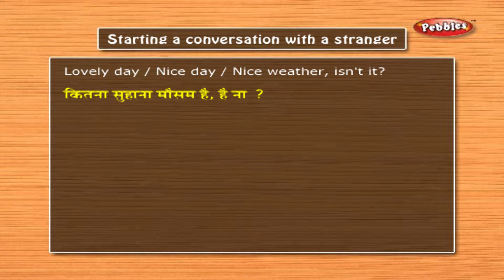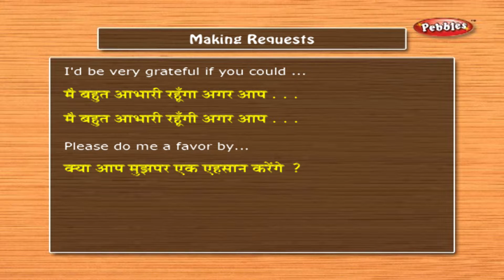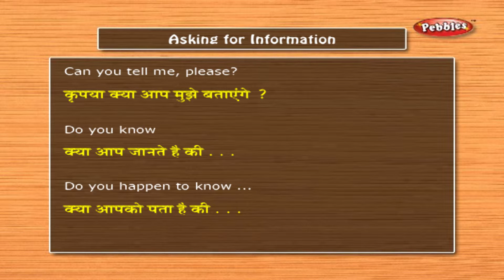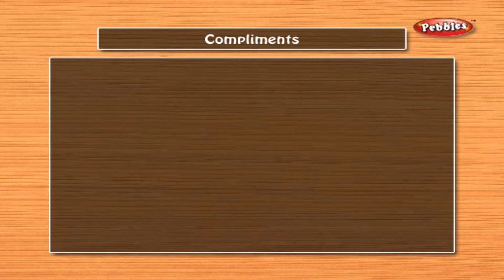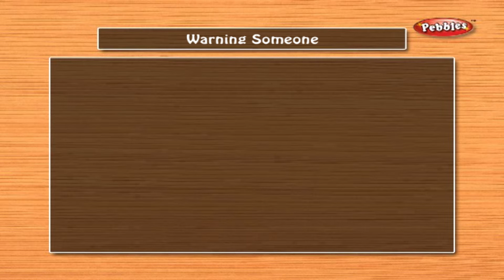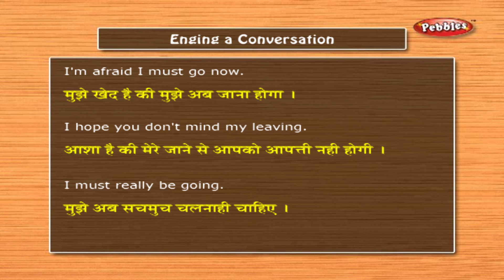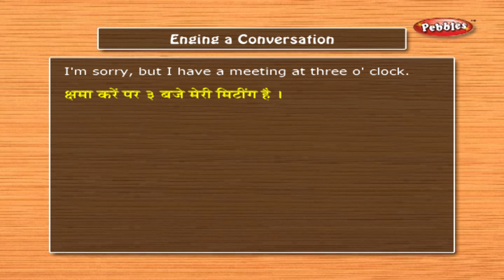Common Hindi Phrases | Learn Hindi Through English | Learn Hindi Grammar For Beginners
Pebbles present, Learn Hindi Through English. Learn Hindi Grammar For Beginners.

The Learn Hindi video series contains the following video topics